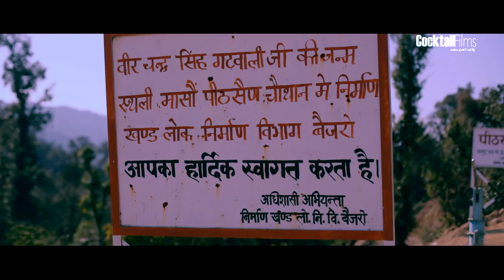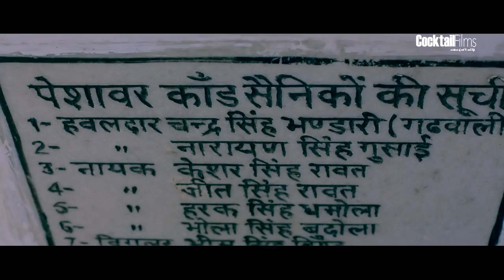BINSAR MAHADEV: Short Documentary Film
BINSAR MAHADEV: Kaalo ke Kaal Mahakaal

This is a Travel Documentary of BISAR MAHADEV, also called as "BINDESHWAR MAHADEV" located at DOODHATOLI, PAURI GARHWAL, UTTARAKHAND.

BINSAR is situated at an altitude of 2480 m, is covered with dense forests of oak, deodar and rhododendron. The temple dedicated to Lord Shiva is of archaeological significance, which is build by PANDVAS.

BINSAR is 9KM trekking /walk on the ridge from PEETHSAIN OR you can steep climb approx. 6 KM from CHOUND.
(PEETHSAIN is known for freedom fighter “Veer Chandra Singh Garwali”. )
We chose 9 km trekking coz on way to BINSAR there is BHARAM DHUNGI and CHHAU CHAURI and we wanted to feel the rustic atmosphere around.

This is a story of a place where Faith, love and spirituality becomes one.

A Film by COCKTAILFILMS

Production: COCKTAILFILMS
Director/Editor: MANWAR RANA
Associate Director: RAJ DHOUNDIYAL
DOP: Pauly (Rajinder Sharma)
Sound Design /Audio Recordist/Singer: PANKAJ BADRA
Voice Over: YOGENDRA PATWAL
VFX: JAGAT STUDIO'z

SPECIAL THANKS To:
MOM-DAD, FAMILY and FRIENDS.
and
MUKESH RAWAT (Lecturer Government Inter College, Balli, Uttrakhand)
TANUJ  SACHEDEVA (TINKU)
RAJENDER SINGH RAWAT (President of Binsar Mahadev Samiti)
MANVAR SINGH RAWAT (Peethsain, Pauri Gharwal)
JAGAT SINGH RAWAT and PARA DEVI (Chapdakot, Pauri Garhwal)
SUDHEER SAHANI  (Creative Concern, Lifebylens365.in , Mumbai)

CAMERA: Canon 80D
Lenses: Canon 50mm f1.4, Canon 70-200mm f2.8 II, Tokina 11-16mm f2.8
Picture Profile: Cinestyle
EDIT in Final Cut Pro X (10.3.2)